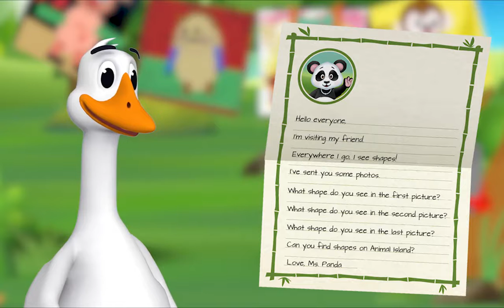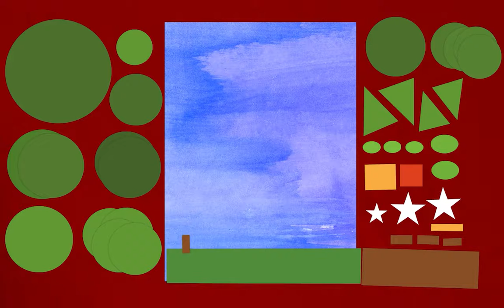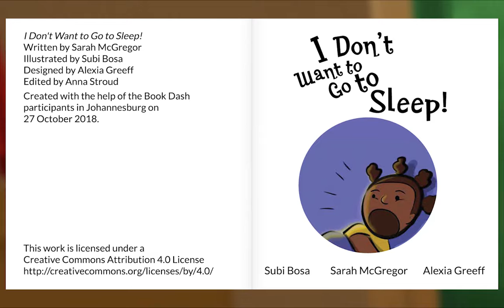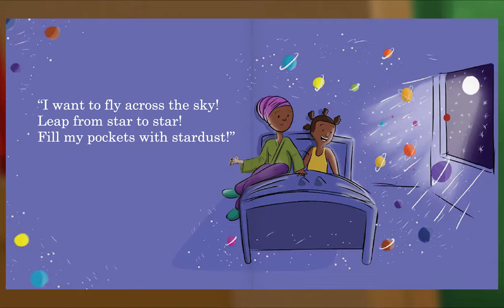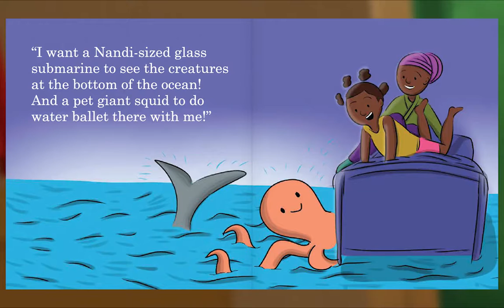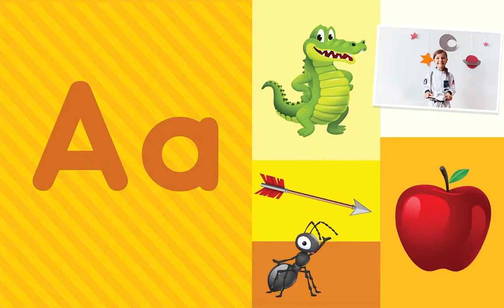Animal Island Learning Adventure (AILA) Preschool Learning System | Learning Session